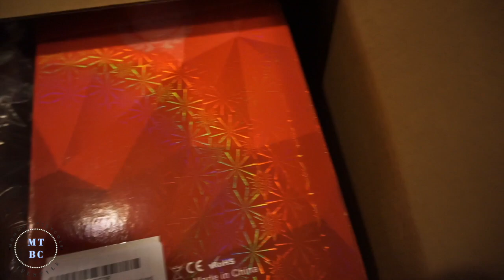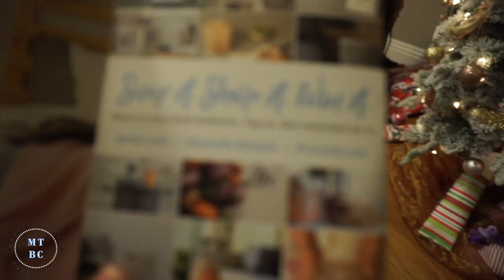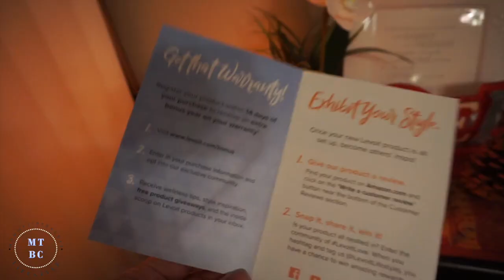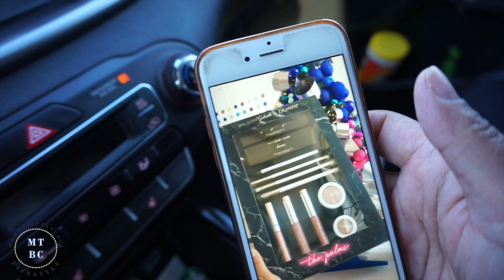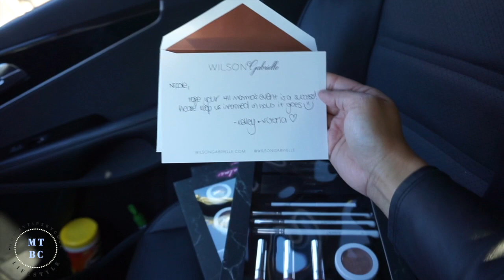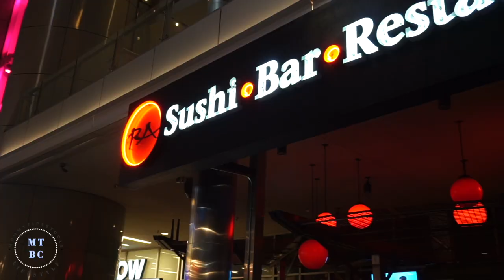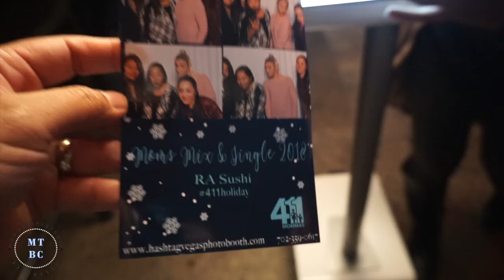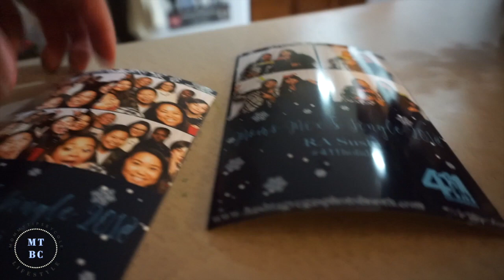PURGING BEFORE CHRISTMAS - VLOGMAS DAY 13 & 14 | TeamYniguez Vlogs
vlogmas day 13 & 14! Busy past 2 days! Had our 411mommas Holiday event at Ra Sushi in Fashion Show Mall!
xoxo
(Week 312)

PERISCOPE: @mommytipsbycole

FTC: All products were purchased by myself unless otherwise mentioned.  All opinions are my own and 100% honest.